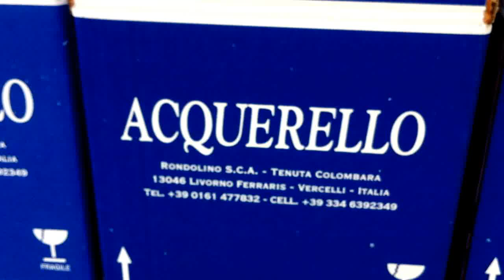inside: the best risotto rice